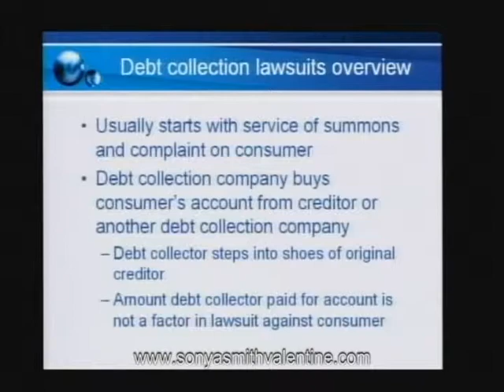Personal Finance Expert & Financial Success Coach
Video clips of Sonya Smith-Valentine, Founder & CEO of Financially Fierce, LLC.  Personal Finance Expert and Financial Success Coach